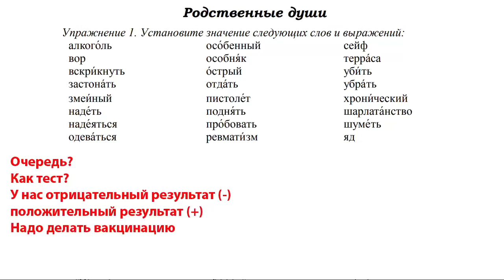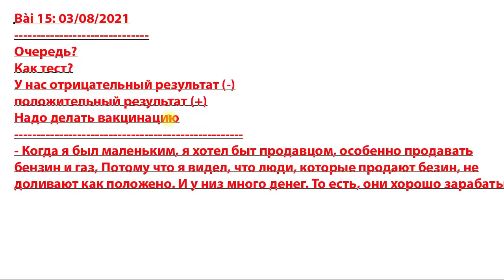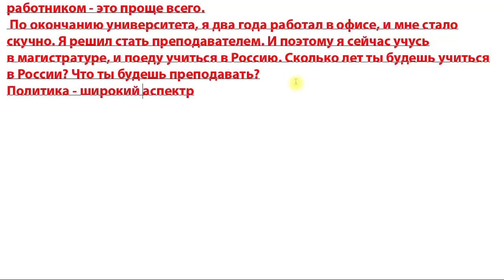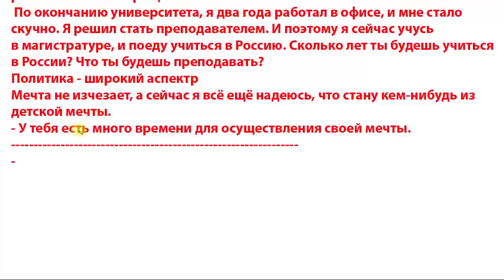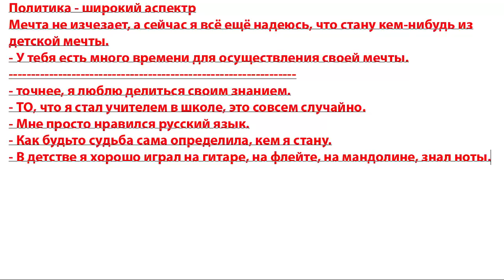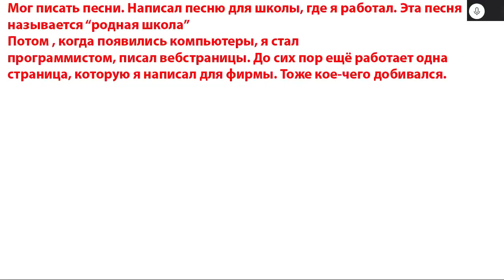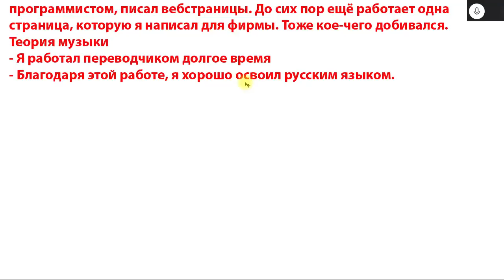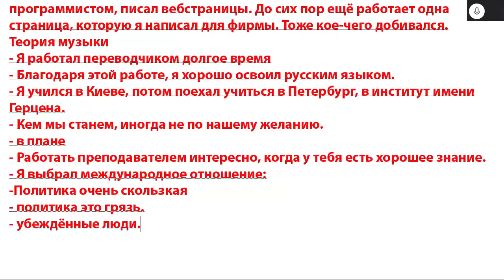Bài 15: Kích hoạt nói giao tiếp | Tiếng Nga nâng cao B1-B2 | Thầy Hoàng dạy Online 1:1